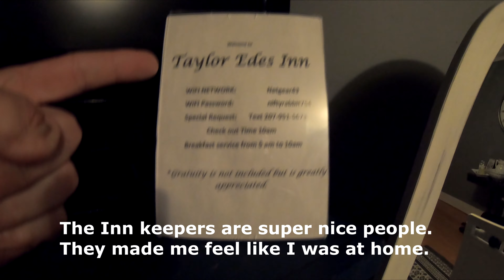Dexter Maine Trip- Heading to Maine For a Few Days #1 | Techn" Moto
Dexter Maine Trip- Part one

Today I took off to Dexter Maine with one stop for lunch in New Hampshire to meet Have Moto- Will Travel. Lunch was awesome! Really enjoyed my time talking to Rich, a great person.

GoPro Hero 7
Sony ECMCS3 Mic
Purple Panda Microphone
Tascam DR05 Voice Recorder
SanDisk Ultra 32GB micro memory card
SanDisk Extreme Plus 128GB memory card

GoPro Mounting System/Accessories-
LEBE Adjustable Gopro Selfie Stick
Toz Extension Arm Mount Set
Luxebell Ball Joint Mount
SANDMARC Navy Mount
GoPro Ball Joint Buckle (GoPro Official Mount)
GoPro Adhesive Pad Mounts
Sugru For Mounts

Bluetooth Helmet System-
LEXIN LX-B2 Bluetooth Helmet Intercom

Drone Equipment-
DJI Mavic Air 2
Drone Cases

This channel is part of the Amazon Associates Program and if you click on these links and make a purchase know that this channel will receive some payment from Amazon or other affiliates.

Any and all information perceived from these video(s) through either visual, verbal, or written means, should be considered the sole opinions of the Producers, the Writers and the Actors involved in the making of this video(s).
Neither the Producers, Writers or Actors, nor the copyright holder or assigned users of these video(s) shall in any event be held liable to any party for any direct, indirect, implied, punitive, special, incidental or other consequential damages arising directly or indirectly from any use of this material, which is provided as is, and without warranties.
As in all cases, viewers should never take any information perceived from these or any other video(s) at face value and should always do their own due diligence on any viewed material to form their own opinions and best judgments. And where applicable, the advice of a competent legal, tax, accounting or other professional should be always sought before taking action of any kind.
The author and publisher do not warrant the performance, effectiveness or applicability of any sites listed or linked to in these video(s).
These video(s) are copyrighted by Techn' Moto and is protected under the US Copyright Act of 1976 and all other applicable international, federal, state and local laws, with ALL rights reserved. No part of this may be copied, or changed in any format, sold, or used in any way other than what is outlined within this under any circumstances without express permission from Techn' Moto.